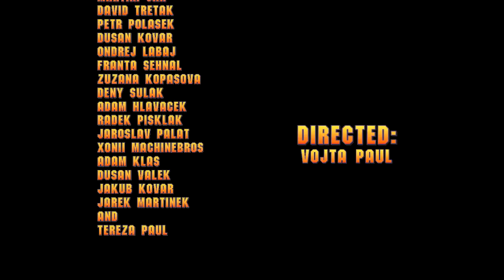GTA 2 LIVE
recording on DJI Phantom2 Vision+ ... CZECH REPUBLIC, Valašské Meziříčí.